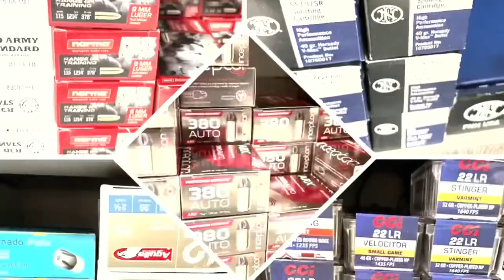We are Cape Gun Works. Swing by, meet our friendly staff and ask questions.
We are Cape Gun Works. Swing by, meet our friendly staff and ask questions.  Our 20,000 square foot facility has a huge 15-lane indoor range, a large pro-shop with a giant selection of archery, guns and accessories, plus a spacious classroom.  You can test out different firearms on our rental wall and see what is right for you.  Or shop at capegunworks.com

Cape Gun Works give us a shot!